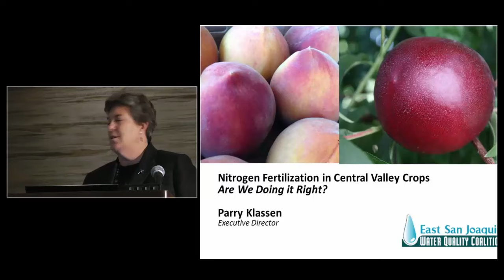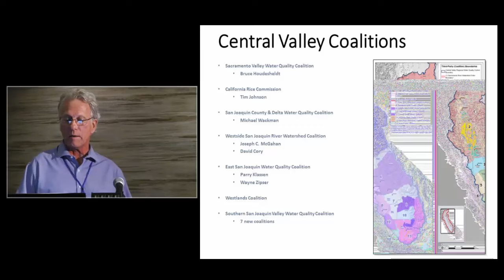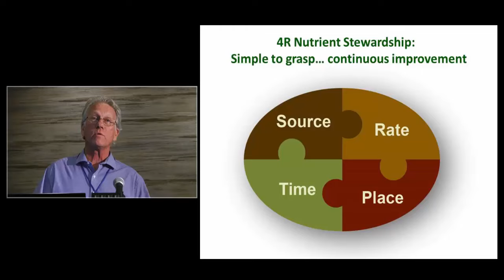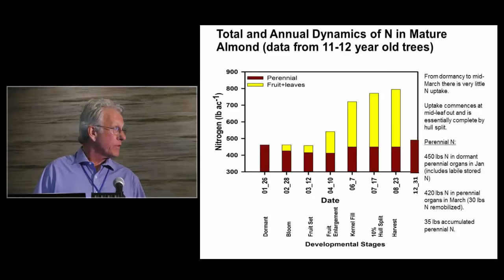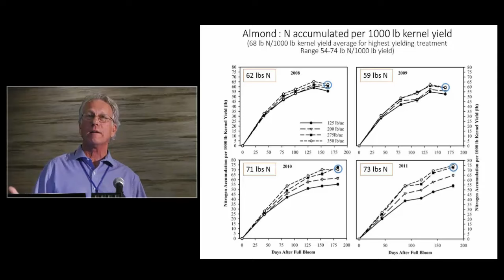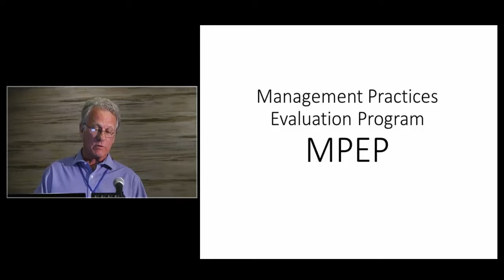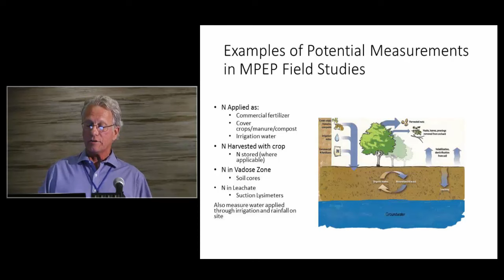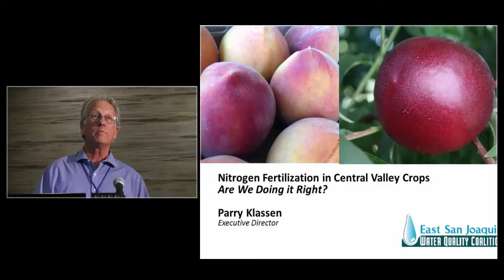Parry Klassen - Nitrogen Fertilization in Central Valley Crops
Nitrogen Fertilization in Central Valley Crops: Answering the Question “Are we Doing it Right?”

Nitrate is a major contaminant in Central Valley groundwater and elevated levels are attributed primarily to leaching of nitrogen fertilizers past the root zone. Growers who belong to Central Valley Water Quality Coalitions (CV Coalitions) are under new requirements per the Irrigated Lands Regulatory Program to keep “on farm” a Nitrogen Management Plan (NMP) to track nitrogen fertilizer applications. A key component of the NMP is reporting nitrogen consumption during the growing season with the assumption that the remaining nitrogen is lost to groundwater.  Determining crop consumption is one of several requirements of the Management Practices Evaluation Program (MPEP) that five CV Coalitions are cooperatively implementing (East San Joaquin Water Quality Coalition, Westside San Joaquin River Watershed Coalition; San Joaquin County and Delta Water Quality Coalition;  Sacramento Valley Water Quality Coalition; Wetlands Water Quality Coalition). The MPEP has specific objectives including identifying management practices that are protective of groundwater quality, determining whether newly implemented management practices are improving or may result in improving groundwater quality, developing an estimate of the effect of grower’s discharge of nitrate on groundwater quality and utilizing the results to determine whether practices need to be improved. There are data gaps in understanding the effectiveness of management practices on reducing the amount of nitrate transported through the root zone of walnuts. Numerous research projects are about to get under way in 2016 that will document the amount of nitrogen applied and the movement and distribution of nitrate from the point of application through the root zone in multiple fields planted to either annual or perennial crops. The projects will evaluate the movement of nitrogen through the root zone during rain and irrigation events over a two to three year period. Fields will be identified with the assistance of the cooperating CV Coalitions and commodity organizations.  Management practices implemented by growers will include split fertilizer applications (based crop load and UC/industry expertise on optimal timing), and testing of soils/irrigation water/petiole-leaf to better understand crop nitrogen need and the amount of nitrogen and nutrients needed for optimal production. Measurements will be collected over two to three years (two storm seasons and two irrigation seasons). Additional management practices beyond those listed will be determined once cooperators have been identified. The BMPs will be implemented for at least two years allowing for changes in yields as a result of the BMPs and full evaluation of leaching potential. Management practices for nitrogen fertilizer applications and irrigation timing will be identified for fields prior to the implementation of the study. Throughout the two to three year studies, practices performed by the grower such as nitrogen applications and irrigation events will be recorded. Total yield and root zone nitrate results will be compared over the two years to account for the effect of the implemented BMPs on the amount of nitrate leaching and changes (if any) in yield.